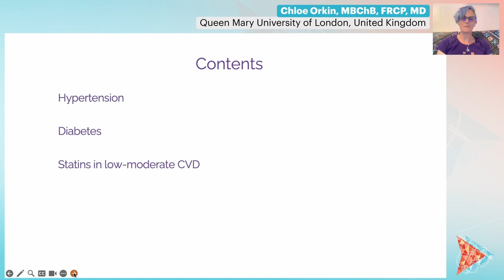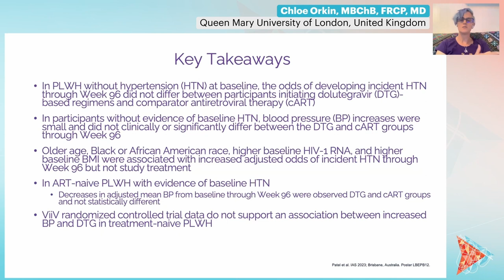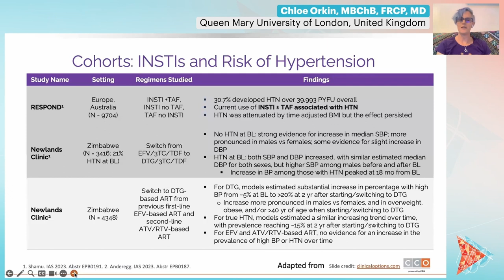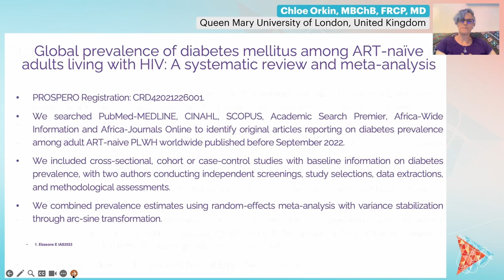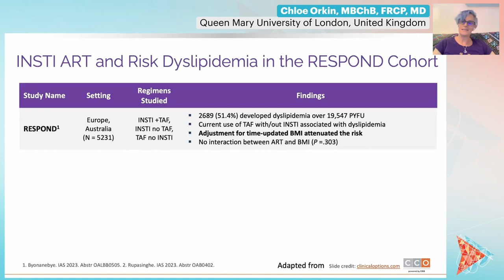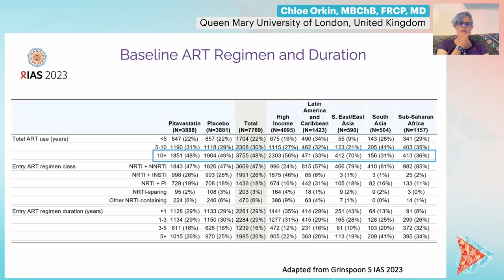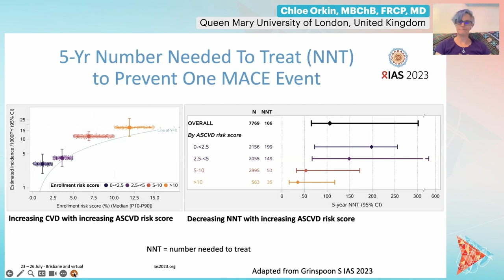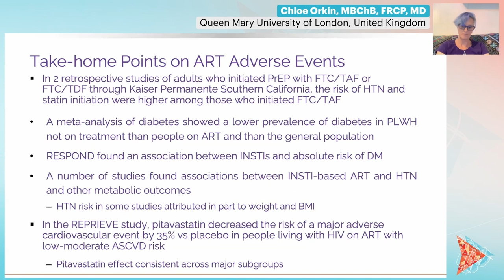Innovations in HIV Therapeutics 2023 - Asia-Pacific Edition - Chloe Orkin, MBChB, FRCP, MD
Presenter: Chloe Orkin, Queen Mary University of London, United Kingdom
- Lecture: IAS update on ARVs-related comorbidities
- Presented in Session 1:  State of the ART: Novel HIV Compounds/Strategies
- Meeting Name - Innovations in HIV Therapeutics 2023 - Asia-Pacific Edition

As the pipeline of HIV drugs continues to evolve and novel formulations and devices are on the horizon, the Innovation in HIV Therapeutics meeting provides a scientific program that keeps HIV-treating clinicians, pharmacologists, and virologists updated on the latest data present in preclinical and early clinical development. New formulations, novel compounds, and their modes of action will be presented, as well as their pharmacological properties, potential drug-drug interactions, and possible toxicities.